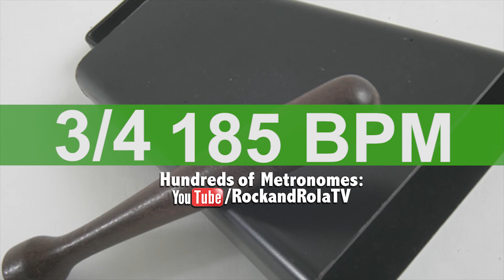🔴 185 BPM 3/4 Bell Metronome